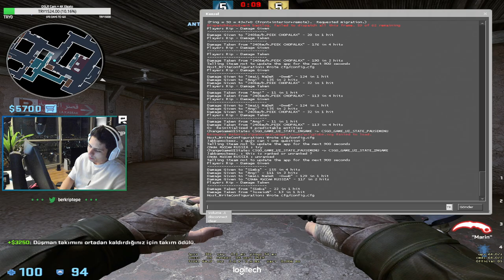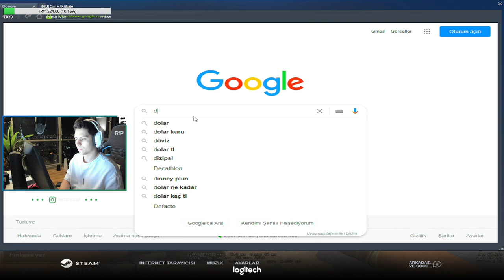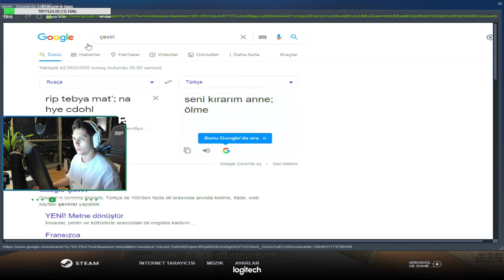Berk Rip Tepe - SİNİRLENİP 40 VURUYOR ! (CSGO)